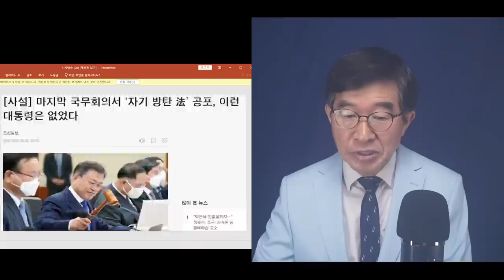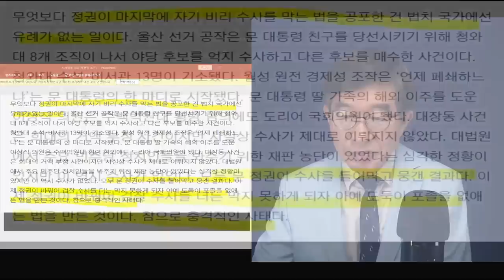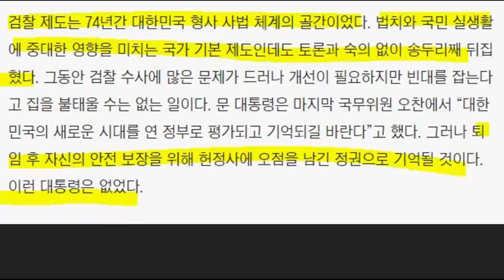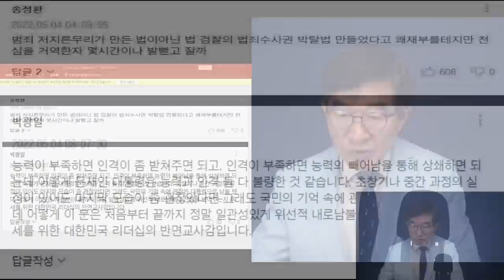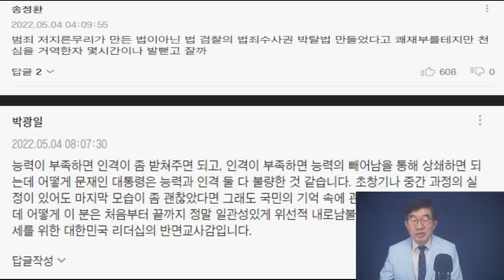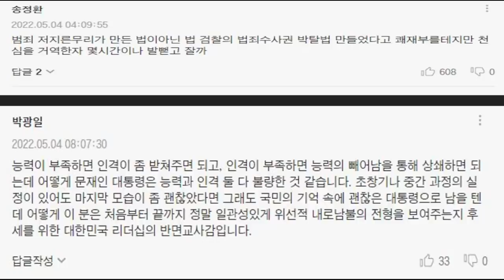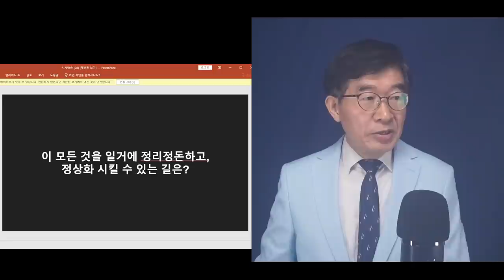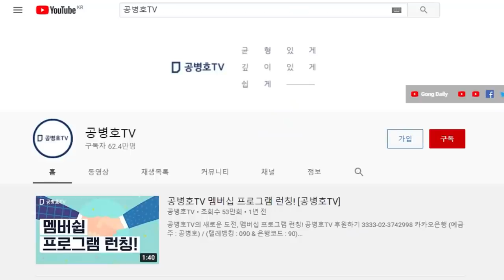문제人, 정말 끝까지 뻔뻔..뻔뻔뻔...뻔뻔뻔뻔.... / 그 뻔뻔스러움과 문제人스러움에 할 말을 잊어버려 / 부디 퇴임 이후가 안녕하시길~ [공병호TV]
Bitcoin : 3MTW849AkP2ftLeSK2teZHMmzLu7Z83s9U